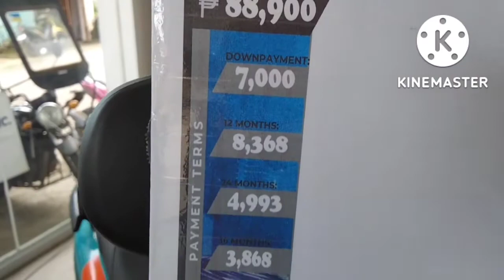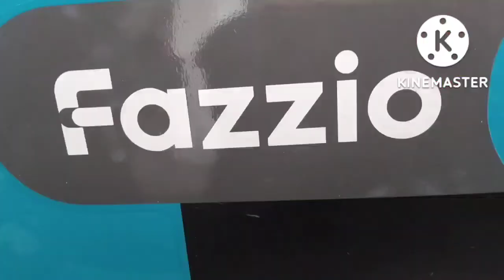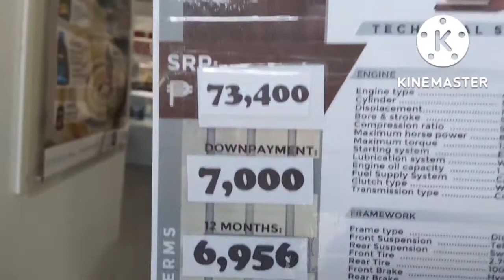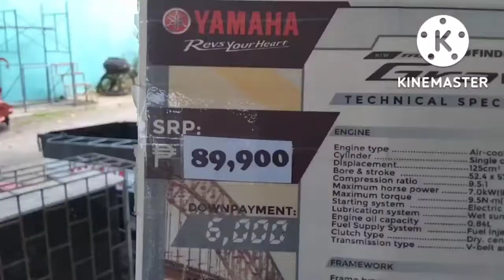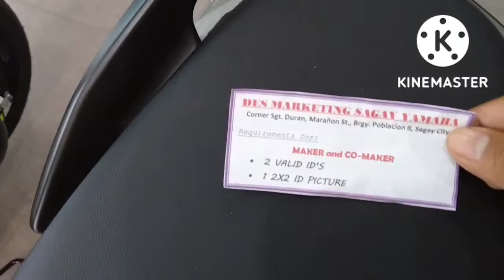FAZZIO MIO AT IBA PA